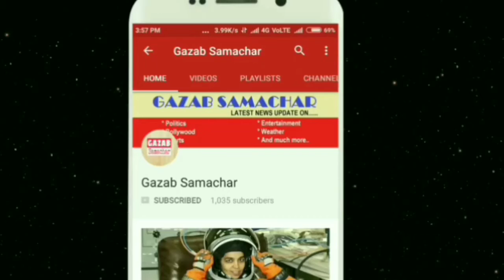KKRWin the Toss, Elect ti field || KKR vs RR 15th match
All my friends in our Channel Cricket Update 20 again welcome all the people with warm heart, if you like our news, then our channel must follow.
Rajasthan Royals and Kolkata Knight Riders will face face-off in the 15th edition of the IPL 11 season, which will be played at Jaipur Sawai Mansingh Stadium from 8 pm on Sunday, both teams are coming out with a fantastic win in their last match. . While the Kolkata team defeated Delhi Daredevils by 71 runs in their home ground Eden Gardens, the Rajasthan team defeated RCB by 19 runs in their home.
IPL-18: Preview of the match between Kolkata and Rajasthan and potential 11 players
Third party image reference
Let me tell you that Rajasthan Royals have not changed their team even once in the whole tournament, but still there are some weak linkages of the team, which is necessary for the team, the opening batsman D. Rarcy Short's bat still silent Only Jaydev Unadkat has not performed according to the expectations, as well. Apart from this, Sanju Samson has done a fantastic job for him and he is also the highest run-getter batsman from the Rajasthan team.
Let's talk further about the Kolkata Knight Riders team, then the team is still working to fix their combinations, the biggest headache for the team is their fast bowler, who have so far beaten enough runs. However, the Kolkata team would expect their bowlers to repeat their performance in the last match.
The two teams have so far played 16 matches, out of which Rajasthan have won 9 matches, then the Kolkata team has won 6. A fight was canceled between them. The same thing happened at the Sawai Mansingh Stadium in Jaipur, both of these teams have faced 4 times of which, Rajasthan has won 3 times, while the Kolkata team has won only once, the last time these teams clashed in 2015 , In which Rajasthan's team had scored 9 runs.
Given the record of both teams, the Rajasthan Royals team will be strong in this match, keeping in mind that they are playing in their home.
Possible 11 players of both teams -
Kolkata Knight Riders - 1 Chris Lin,
2 Sunil Naran,
3 Robin Uthappa,
4 Nitish Rana,
5 Dinesh Karthik (captain and wicketkeeper),
6 Andre Russell,
7 Piyush Chawla,
8 Kuldeep Yadav,
9 Tom Karan,
10 Shubhaman Gill,
11 Shivam Mavi

Rajasthan Royals - 1 Ajinkya Rahane (captain),
2 Sanju Samson,
3 Rahul Tripathi,
4 Ben Stokes,
5 Jose Butler,
6 Henrik Klassen (wicketkeeper),
7 Krishnappa Gautam,
8 Shreyas Gopal,
9 Dhawal Kulkarni,
10 Jaidev Unadkat,
11 Ben Laughlin